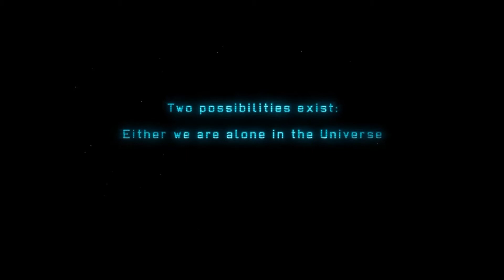Destro Plays XCOM, Part 1: Let's Hope We Don't All Die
Destro returns, killing aliens for fun and profit. Watch as I try (and possibly fail) to survive the extraterrestrial invasion of Earth.